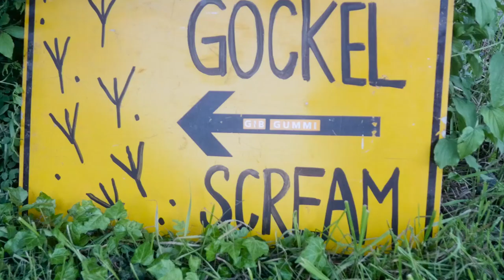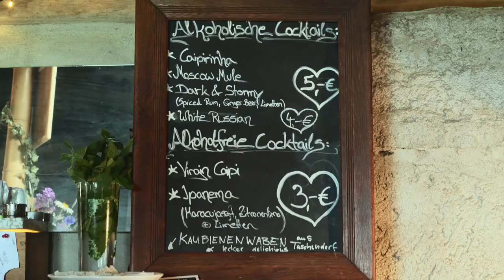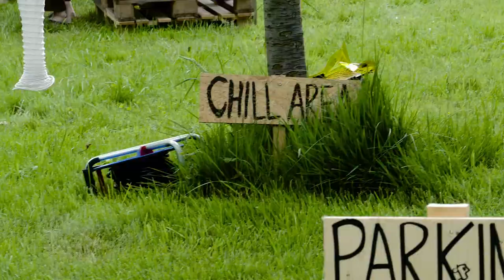Gockelscream #2 Festival Trailer Aftermovie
GOCKELSCREAM Nummer 2 Festival in der Nähe von Dresden
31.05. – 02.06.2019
Das Festival war mega gut!
Coole Bands die ordentlich Lust hatten die Hütte zu rocken!
Super organisiert! -Respekt an das Orga-Team!
Wunderschönes Ambiente!
Viele coole und entspannte Leute!

The festival was very good!
Cool bands who really wanted to rock the hut!
Super organized! -Respect to the organization team!
Beautiful ambience!
Many cool and relaxed people!

Ob Stoner, Sludge, Doom oder Heavy Psych - wir als gemeinnütziger Verein buchen Bands für Gigs in Dresden und Umgebung.

We are a non-profit organization and book shows in Dresden. We are into Stoner Rock, Doom, Sludge and Heavy Psych.